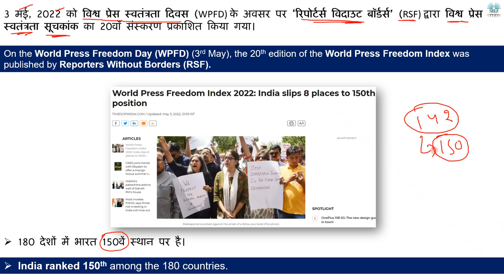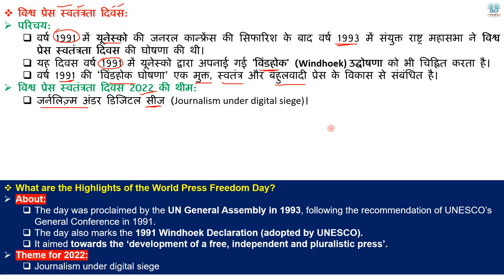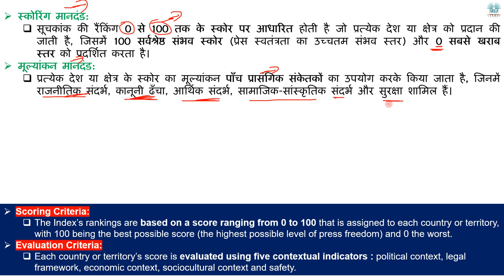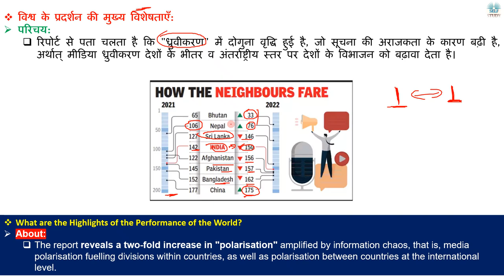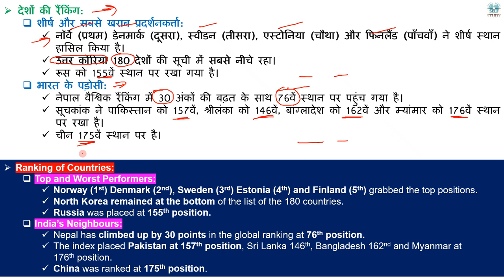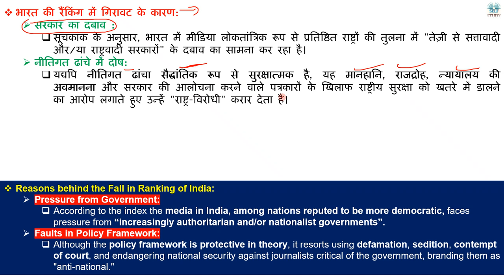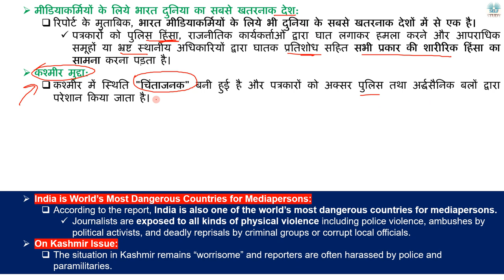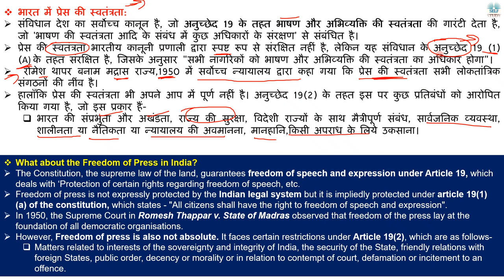भारत पत्रकारों के लिए दुनिया के सबसे खतरनाक देशों में से एक | World Press Freedom Index 2022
On the World Press Freedom Day (WPFD) (3rd May), the 20th edition of the World Press Freedom Index was published by Reporters Without Borders (RSF). India ranked 150th among the 180 countries.
3 मई, 2022 को विश्व प्रेस स्वतंत्रता दिवस (WPFD) के अवसर पर ‘रिपोर्टर्स विदाउट बॉर्डर्स’ (RSF) द्वारा विश्व प्रेस स्वतंत्रता सूचकांक का 20वाँ संस्करण प्रकाशित किया गया। 180 देशों में भारत 150वें स्थान पर है।

World Press Freedom Report 2022 Explained in Hindi
भारत पत्रकारों के लिए दुनिया के सबसे खतरनाक देशों में से एक | World Press Freedom Index 2022 Analysis By Ajay Kalera
What are the Highlights of the World Press Freedom Day,
विश्व प्रेस स्वतंत्रता दिवस,
What about the Freedom of Press in India?
भारत में प्रेस की स्वतंत्रता